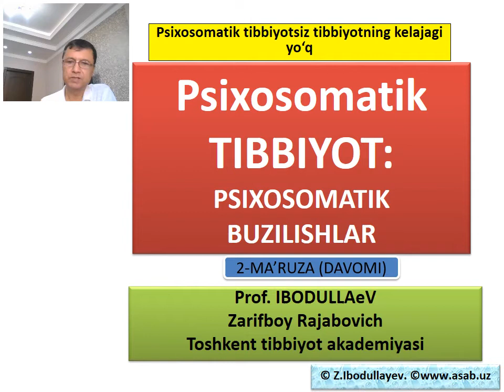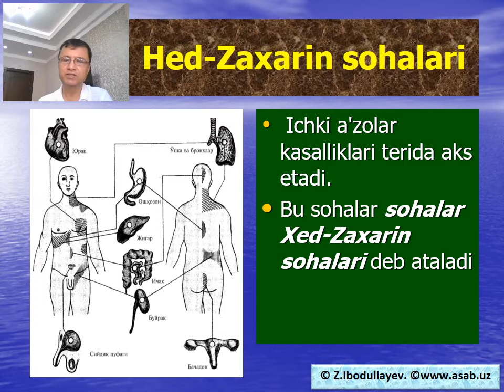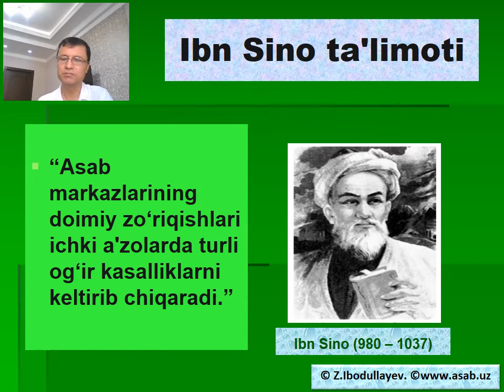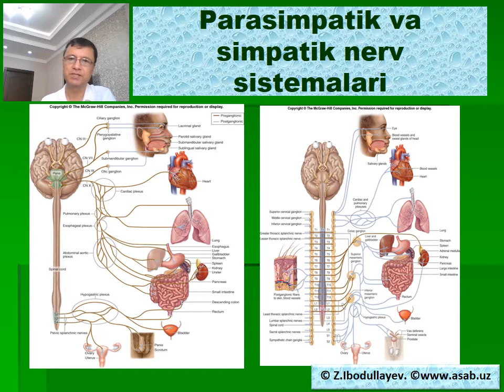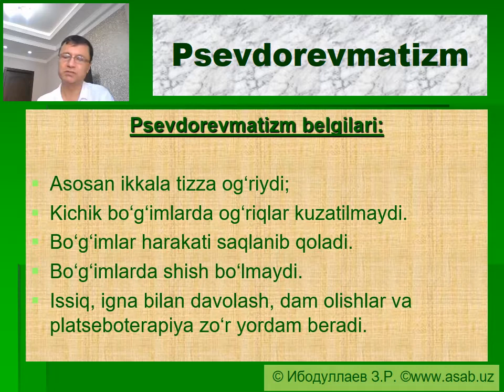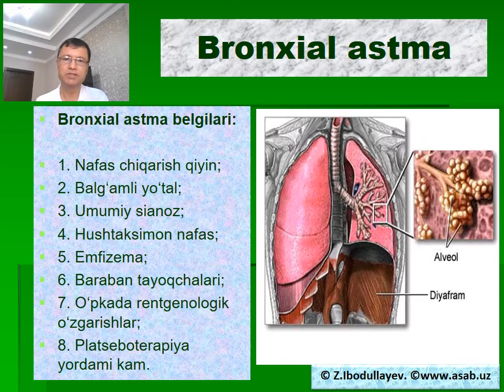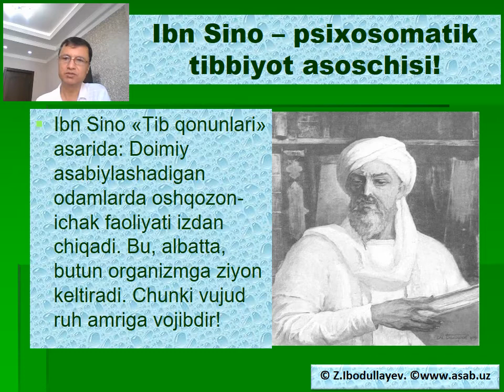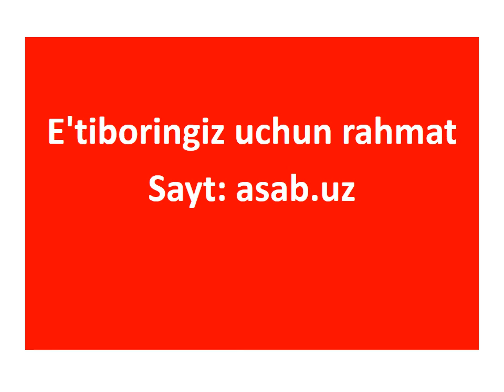TIBBIY PSIXOLOGIYA 2-2 MA`RUZA 2020 y.